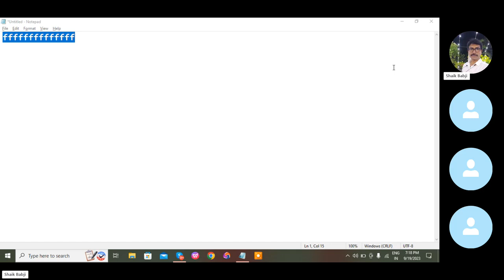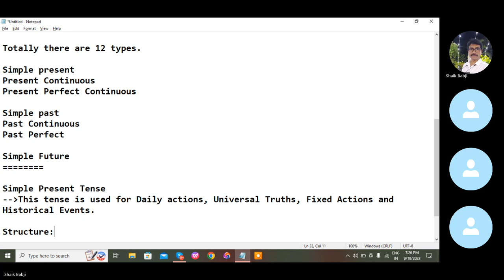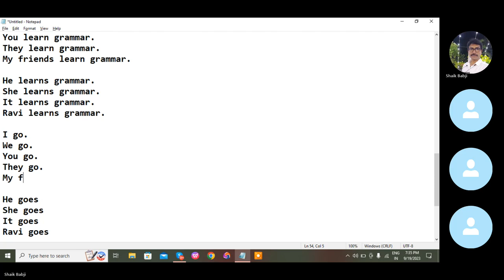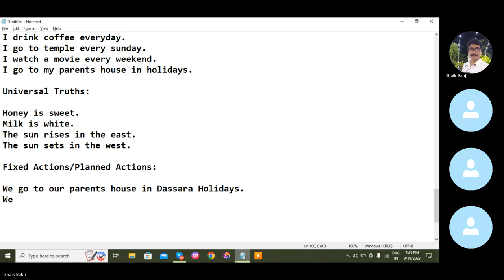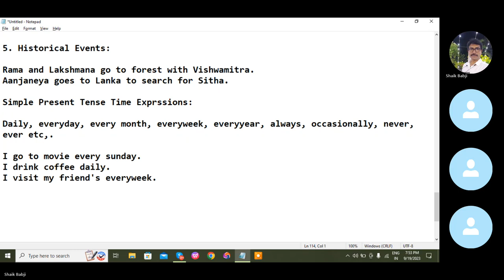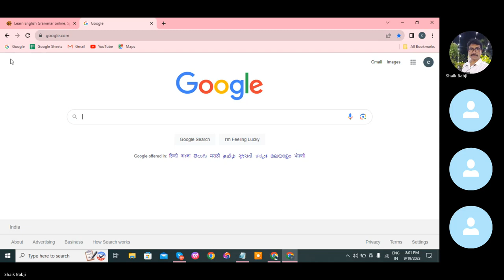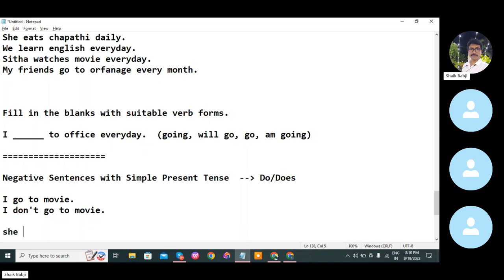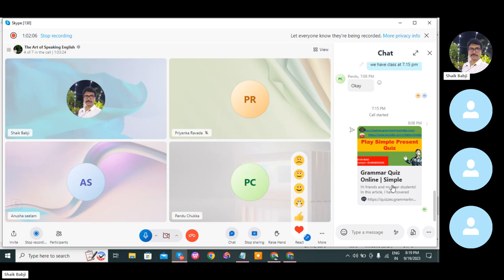25 రోజులలో స్పోకెన్ ఇంగ్షీషు తెలుగులో నేర్చుకోండి -Day -4 | Boost Your English Speaking Skills